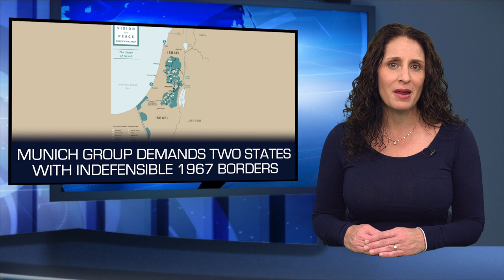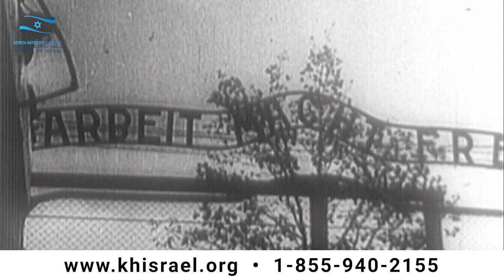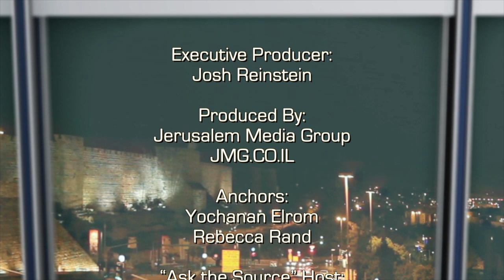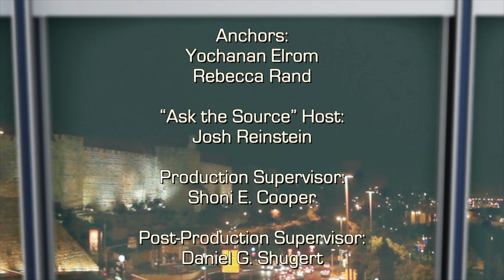Israel Now News - Episode 416 - Itamar Marcus